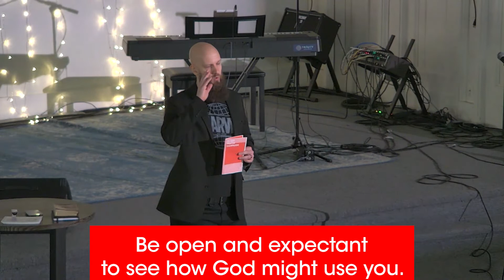21-Day Prayer Campaign